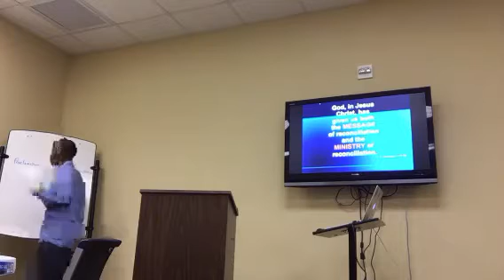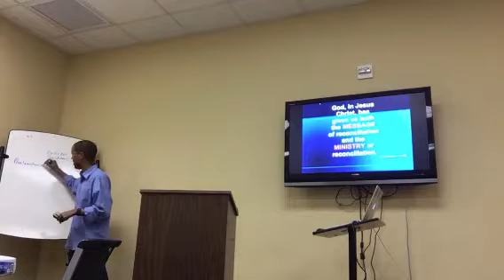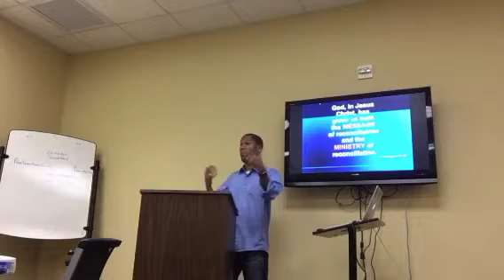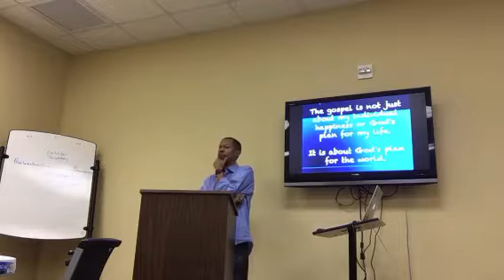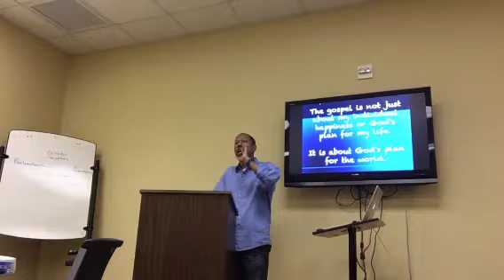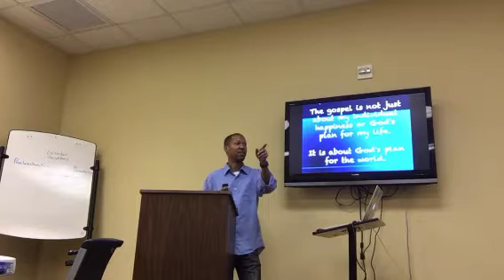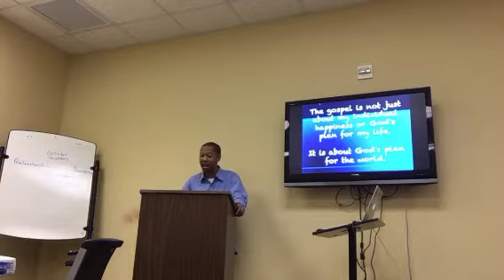Bible Study 2 21 18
Periscope of Bible Study on 2-21-18